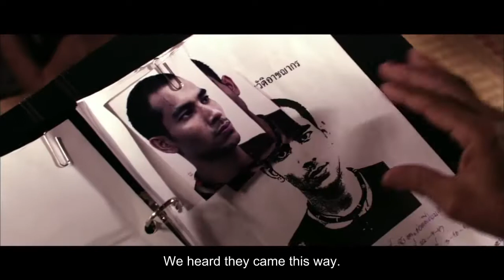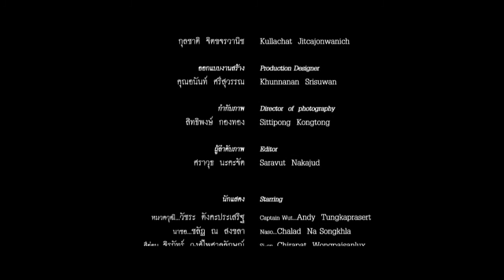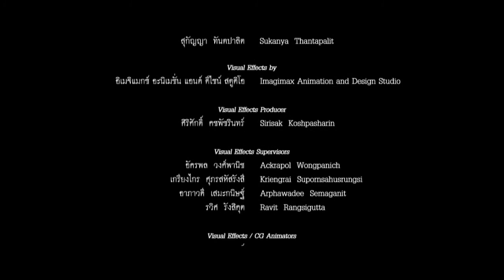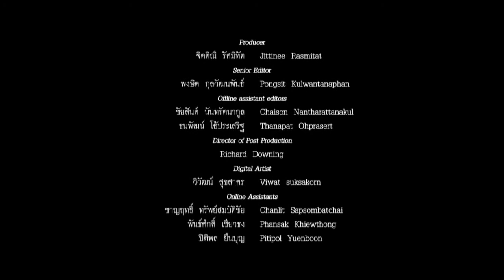Full Thai Movie Vengeance 2006 English Subtitle